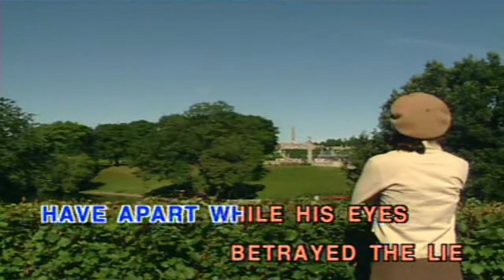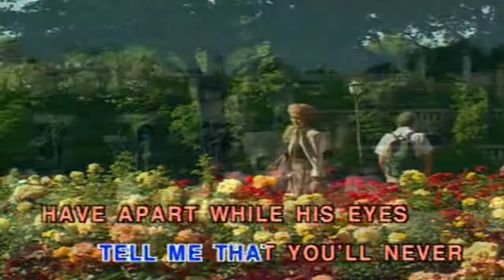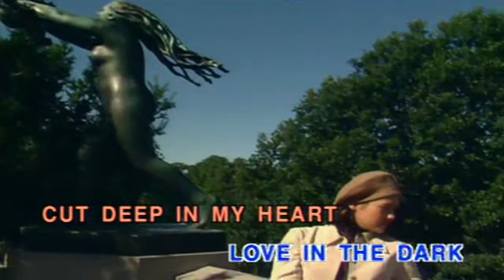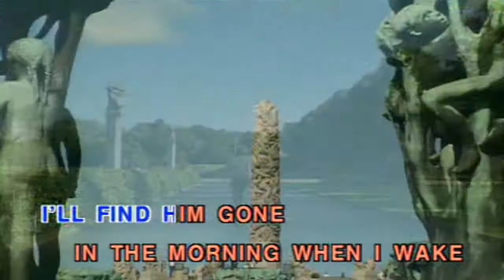Broken Hearted Woman (Karaoke/Instrumental Ver.)